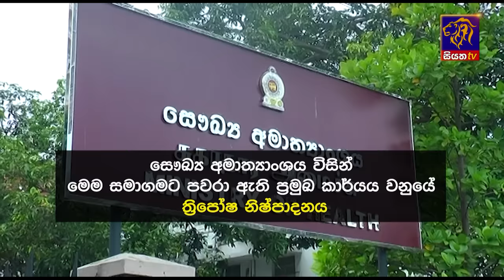Siyatha News | 06.00 AM | 21 - 10 - 2024